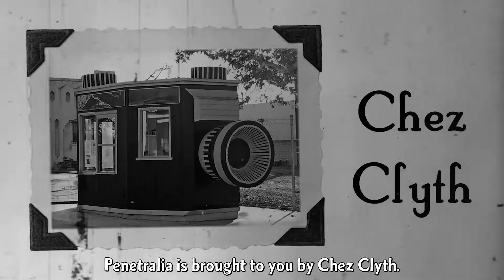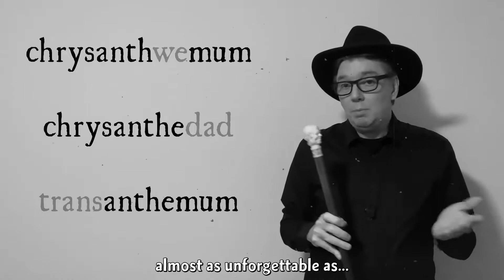What Pronoun Should One Use? Prof. Oddfellow's Penetralia